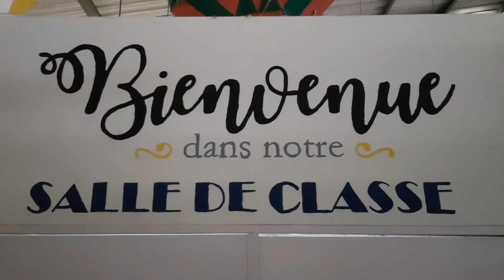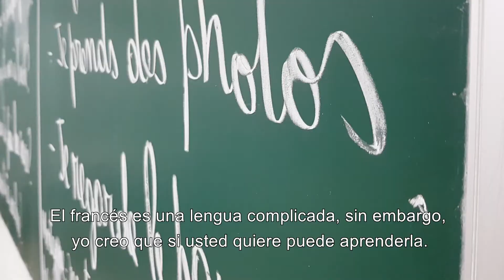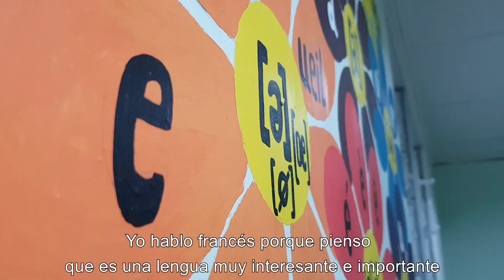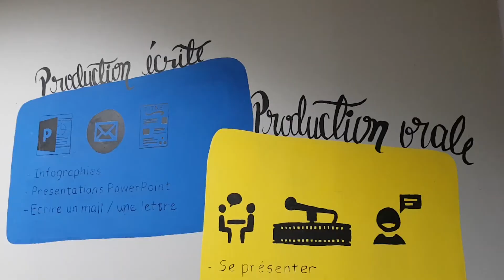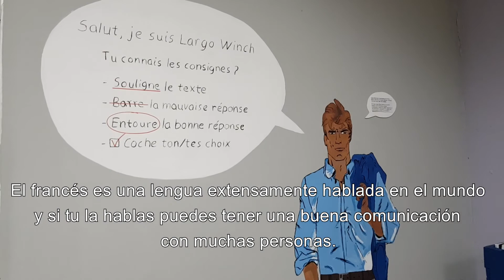Francophonie OIF 2020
Des élèves du Lycée Scientifique expliquent pourquoi on célèbre la Francophonie dans le monde.